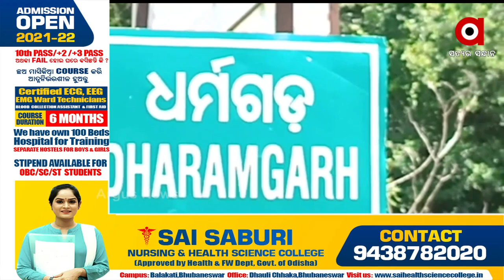No Government Assistance to Maize Cultivation, Distressed Sell by Farmers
due to lack of mandi, farmers are unable to sell their maize at proper price. They are compelled to sell it at lower price, Exploited by dubious traders. they are waiting for market infrastructure to sell their maize production.